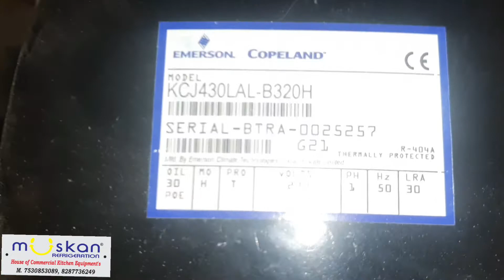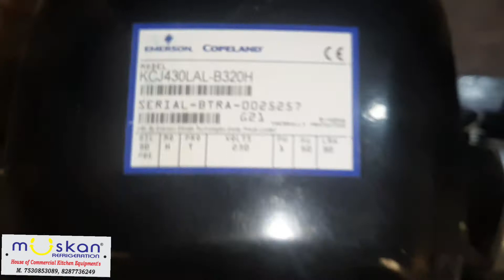Compressor Uint | 404